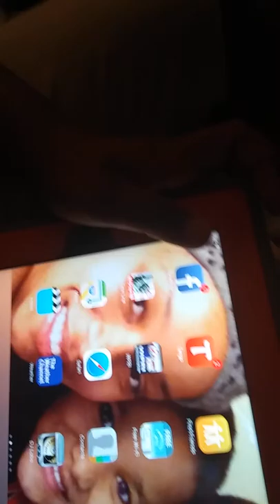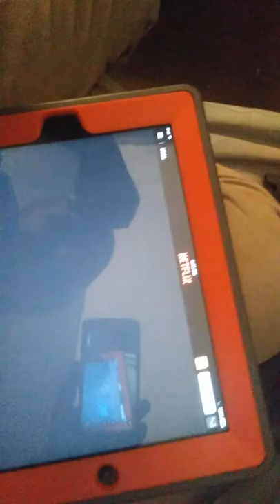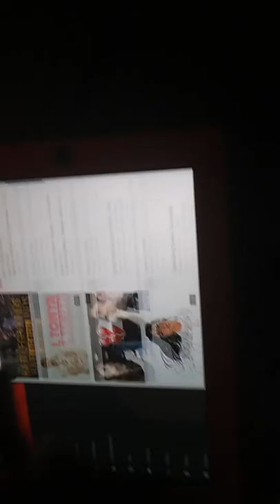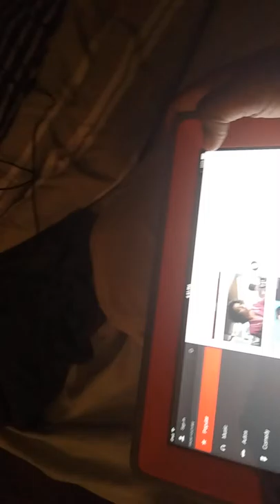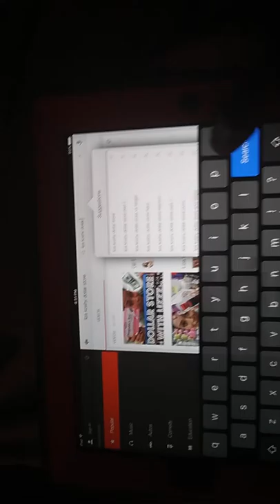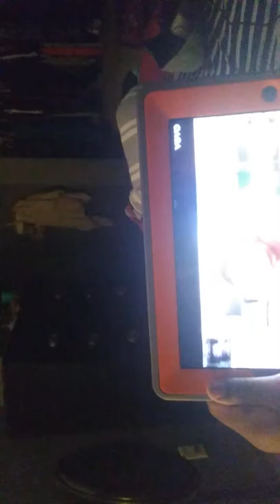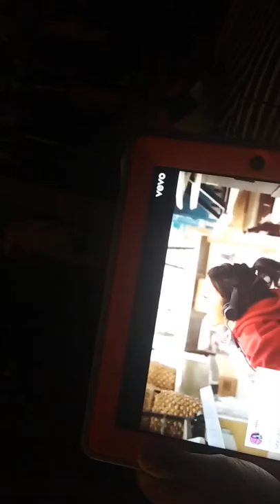Morning routine and sorry i was breathing so hard i have breathing problems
Shout out to liza also